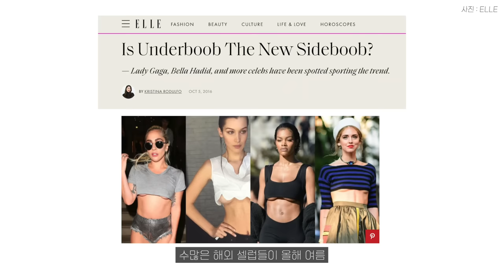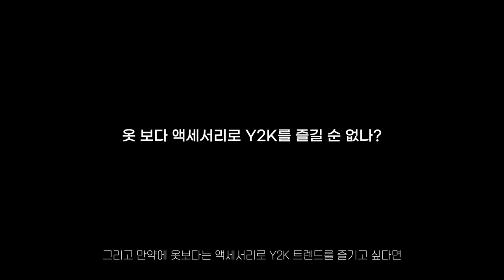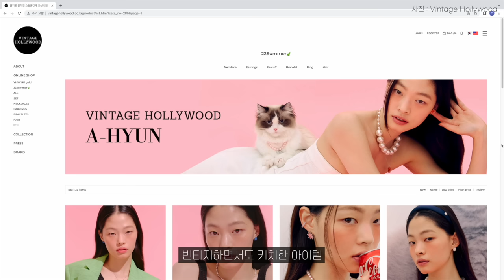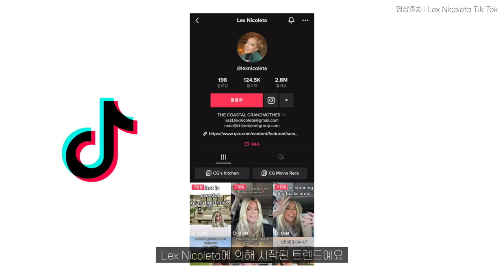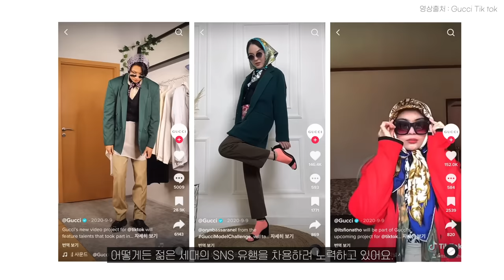여름 코디 고민? 지금 알아두면 유용한 여름 트렌드 | Summer 2022 Fashion Trends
이번 영상에서는 봄부터 가을까지 쭈~욱 이어지고 있는 올해 여름 패션 트렌드에 대해 자세히 다뤄 보았어요. 트렌드에 조금 더 쉽게 접근할 수 있는 아이템과 꿀팁까지 담아 보았습니다. 어떤 패션 스타일이 유행인지 영상을 통해 자세히 확인해 보세요!

[ 브랜드/상품 정보 ]

00:00 인트로 Intro

00:37 첫번째 트렌드 B. Bare

03:08 두번째 트렌드 Y. Y2K

수영복 브랜드 @Wconcept (라메레이, 아그넬, 레브레브)

05:35 세번째 트렌드 C. Coastal Grandmother

07:18 마무리 Outro